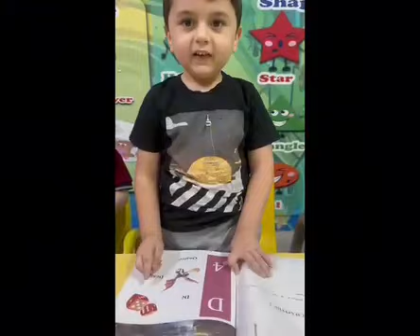Nous apprenons la lettre D et comptons les chiffres we learned letter D and count the numbersT. Duaa